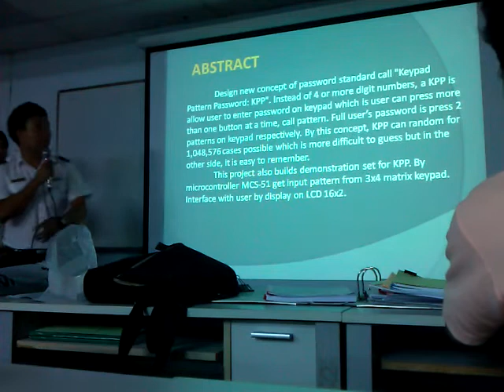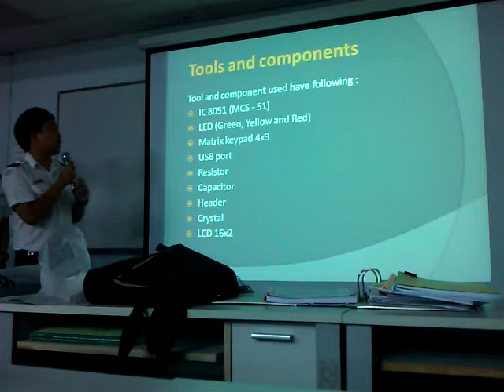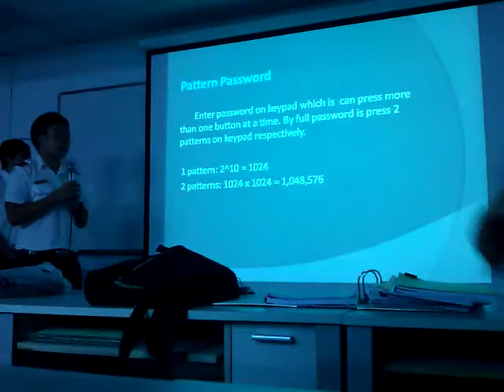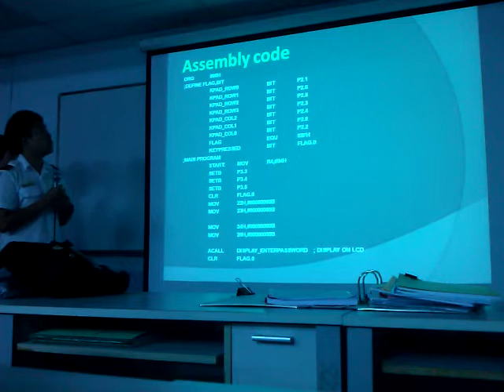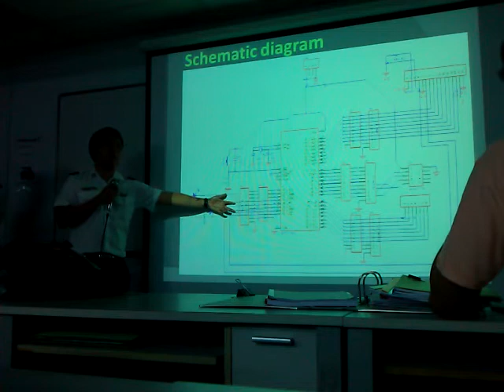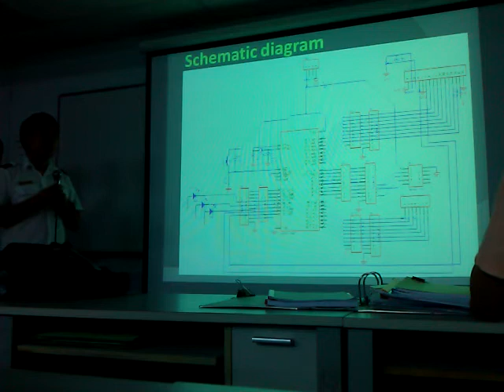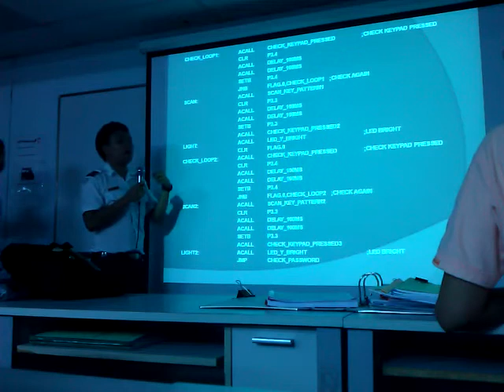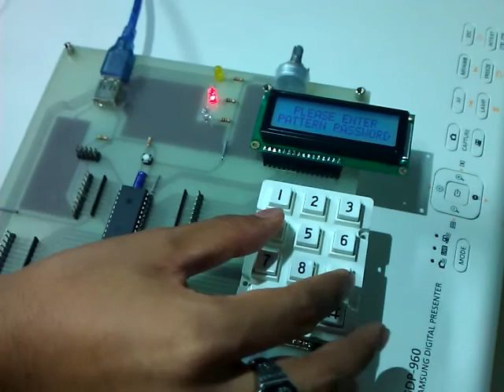Keypad Pattern Password (KPP), Electronics Project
Keypad Pattern Password (KPP), Increasing the possible cases of password for more stronger with the same hardware (12 buttons  Keypad). Demonstrate the project concept by Microcontroller MCS-51.
Electronics Project from Civil Aviation Training Center, Thailand.
By three students
Mr. Sp Maruay
Mr. PH. Chanakan
Mr. Siriboon Jantarasuk